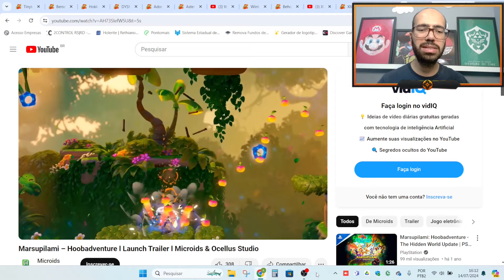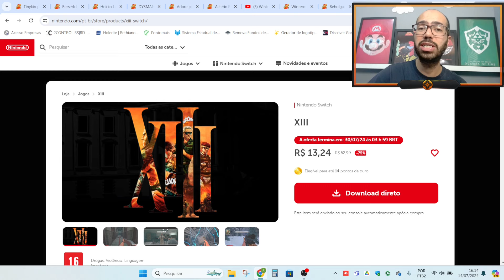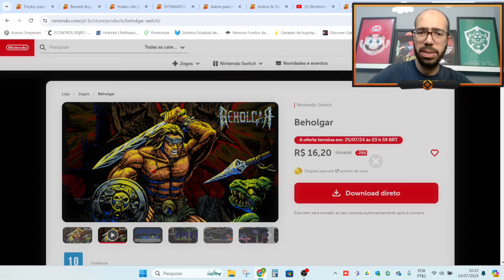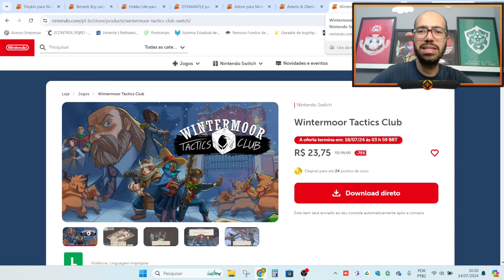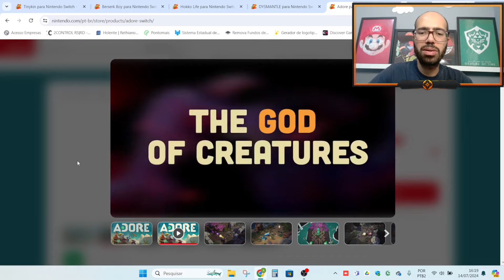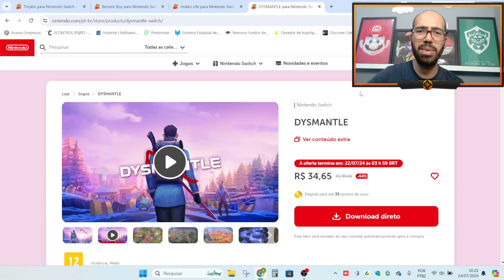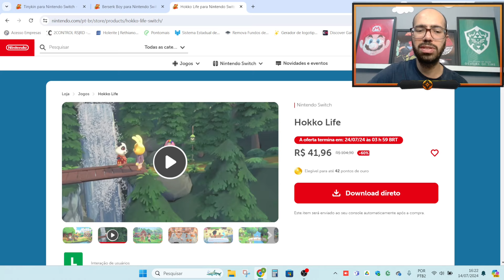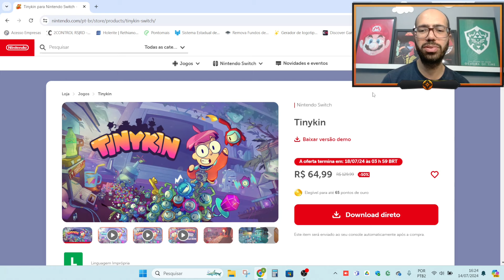TOP 10 MELHORES PROMOÇÕES DA 3° SEMANA DE JULHO 2024 PARA O NINTENDO SWITCH, OLED, SWITCH 2 !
LISTA DO JOGOS EM PROMOÇÃO:
- MARSUPILAME – R$ 10,59
- XIII (13) – R$ 13,24
- BEHOÇGAR – R$ 16,20
- WINTERMOOR TACTICS CLUB – R$ 23,75
- ASTERIX E OBELIX SLAP IN ALL 2 – R$ 26,79
- ADORE – R$ 29,99
- DYSMANTLE – R$ 34,65
-HOKKO LIFE – R$ 41,96
- BERSERK BOY – R$ 63,00
- TINYKIN – R$ 64,99